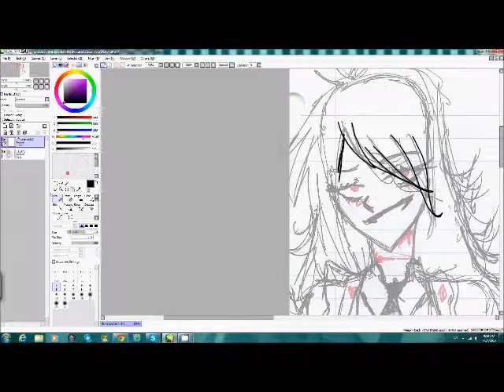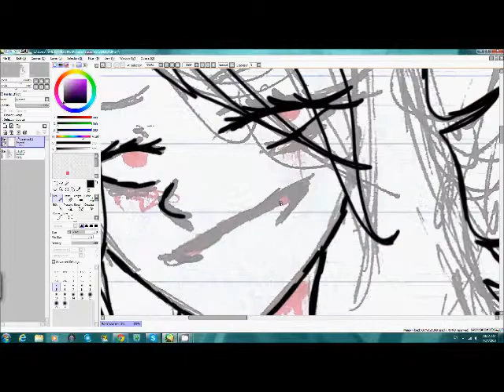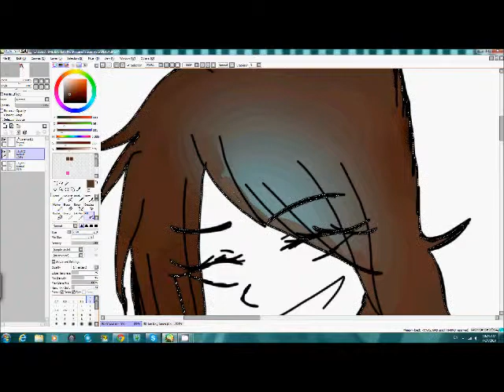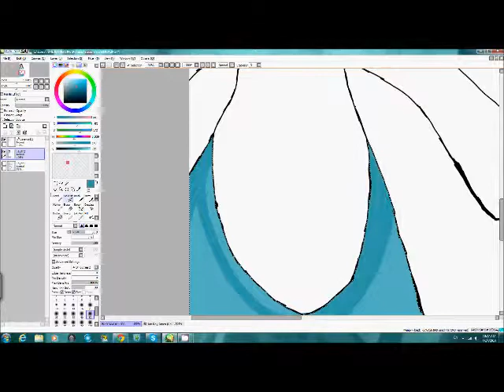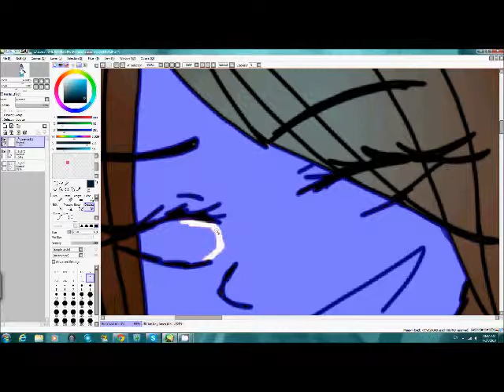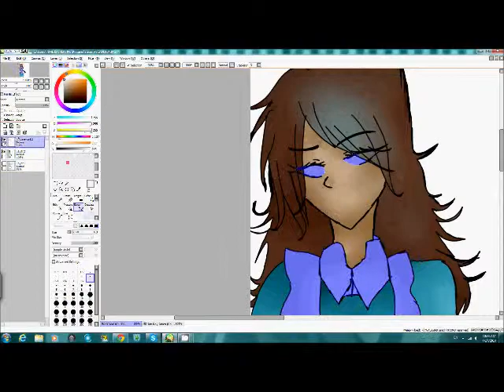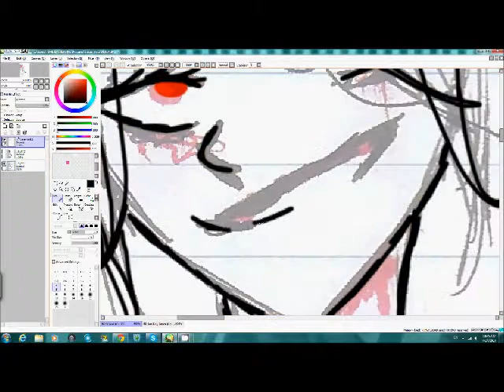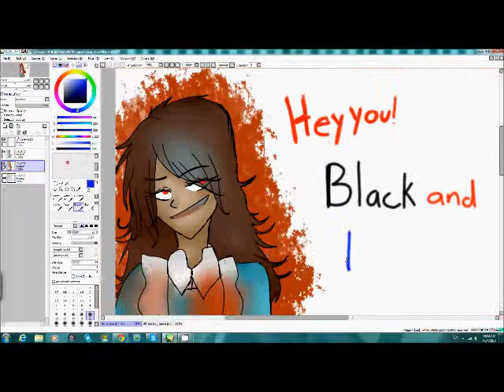Dont End Up Like ALICE - SPEEDPAINT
Songs Used-
Alice- Avril Lavigne
Blue Alice- Ayria